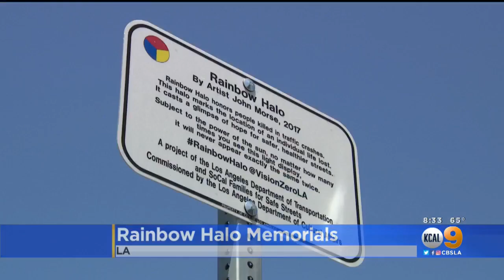Inaugural Rainbow Halo Memorial Remembers 16-Year-Old Conor Lynch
A rainbow-colored disc at the intersection of Woodman Avenue and Addison Street in Sherman Oaks in memory of 16-year-old Conor Lynch was unveiled Friday.